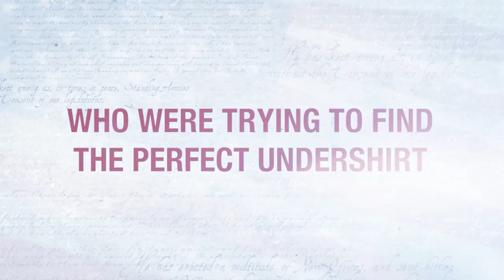The story of Tommy John on The American Dream TV show.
The American Dream is a show that inspires its audience by telling the story of humble beginnings and delving into each entrepreneur's journey.  These ambitious individuals made their vision a reality and give hope that the dream is still possible.